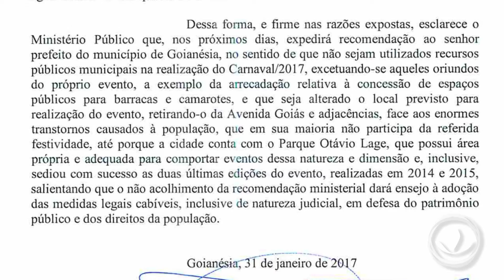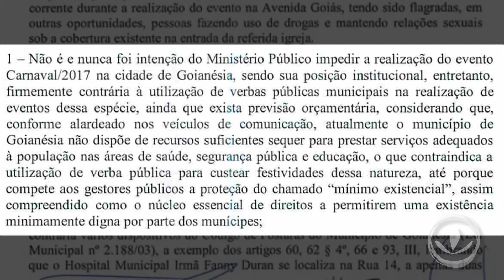RENATO DESAFIA MINISTÉRIO PÚBLICO E AFIRMA QUE CARNAVAL SERÁ NA GOIÁS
em Coletiva, Prefeito de Goianésia Renato de Castro afirma: O carnaval Será na Avenida Goiás.